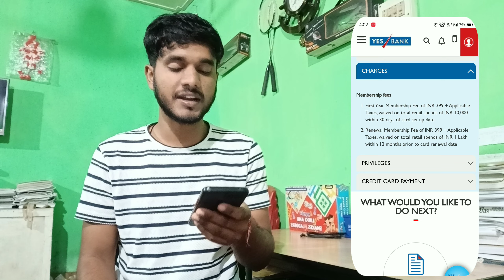Yes Prosperity EDGE Credit Card || Yes Bank Credit card Features